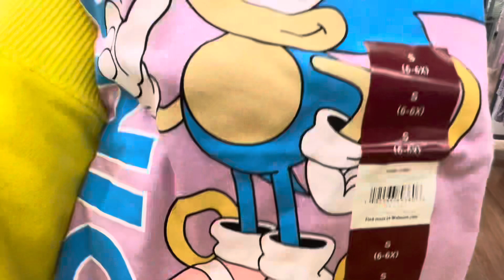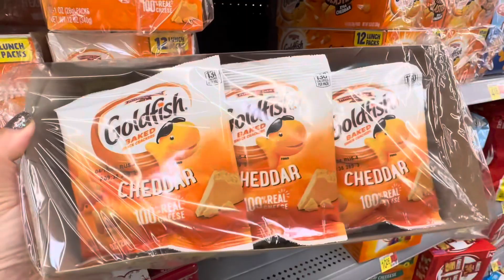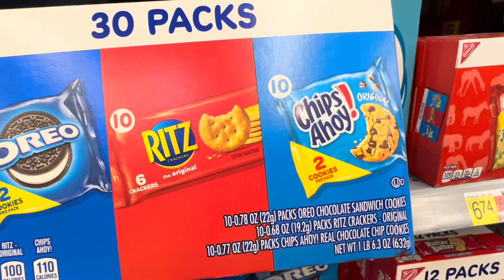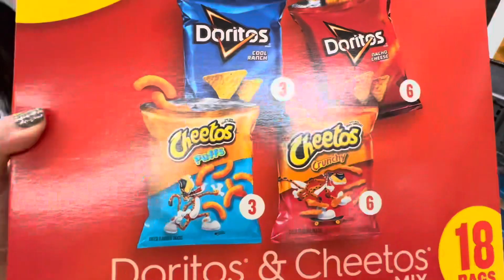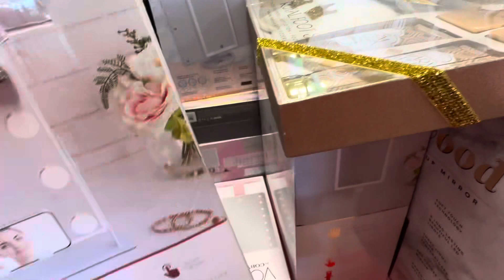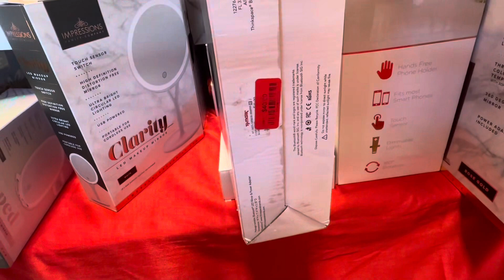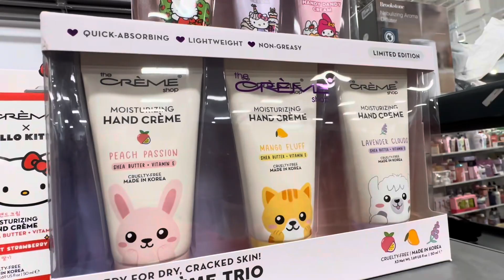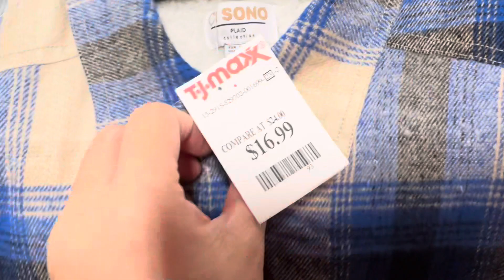Năm nay kinh tế khó khăn Oanh đi Christmas shopping @Walmart and TJMaxx để tiếc kiem tiền 💵😄